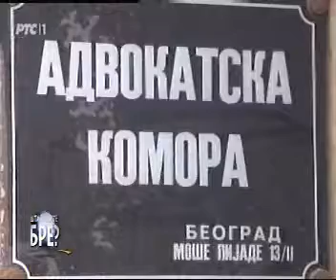2015. 26.01. AKS Nezakonit pritisak na zaštitnika građana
RTS 1   Šta radite bre